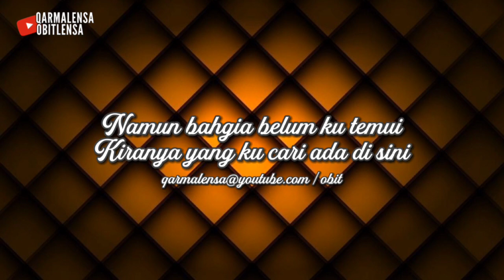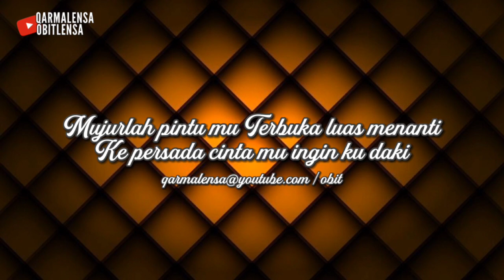18 June 2023